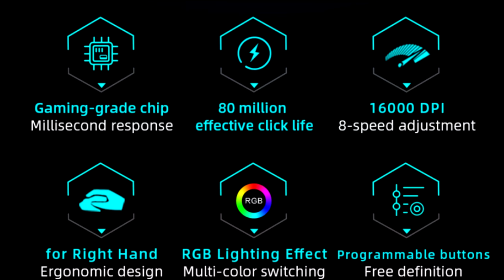Mouse Bajet Yang Anda Boleh Dapatkan! Thunderobot MG301 [MALAYSIA]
Description # 175
TERIMA KASIH KERANA MENGHANTAR PRODUK HEBAT INI UNTUK SAYA REVIEW
JIKA ANDA BERMINAT UNTUK MEMBELI MOUSE INI
ThundeRobot MG301 Gaming Mouse
Nak beli produk selain dari mouse Thunderobot?